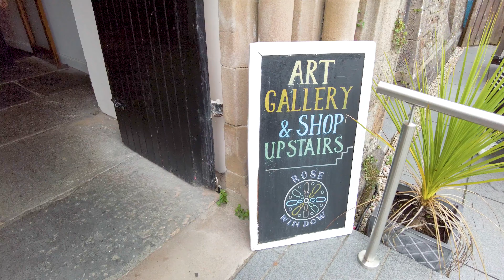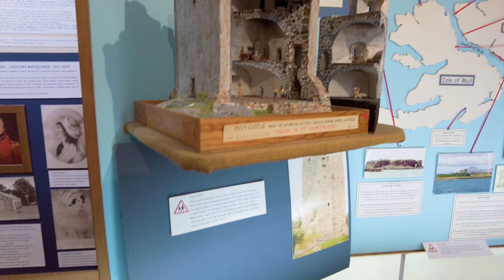Walking in Tobermory - Isle Of Mull - Scotland | August 2023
A walk in the lovely town of Tobermory on the Isle of Mull on the West of Scotland. We see the harbour area and view the town from across the water before heading into to the town to see the shops, cafes and more.